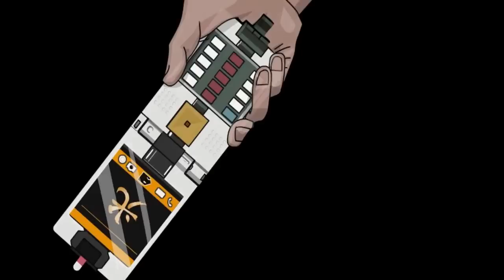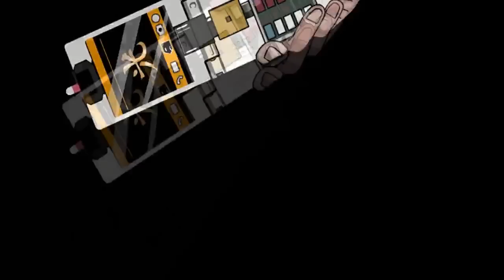Power Rangers Samurai Super Samurai ᴴᴰ - Full Episodes - Gold Ranger And Blue Ranger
HELLO!There are so many games on my channel like Power Rangers, Spider-Man, Ben10 and TMNT. Follow for gaming and entertainment. I LOVE YOU GUYS!

EVERY WEEK I Updates NEW GAME Video.

GAMES PLAYLISTS ON MY CHANNEL 🎮